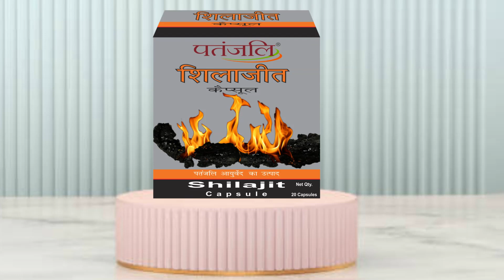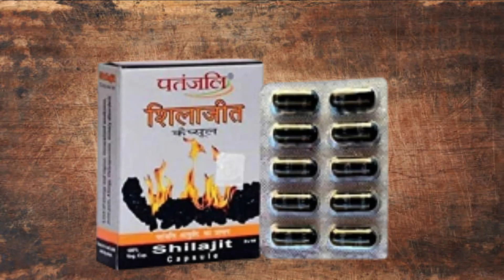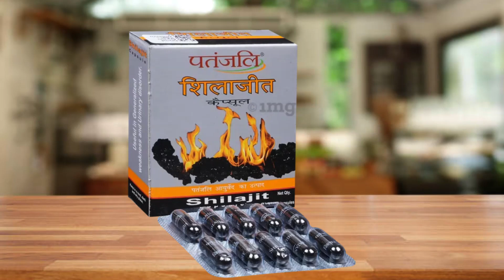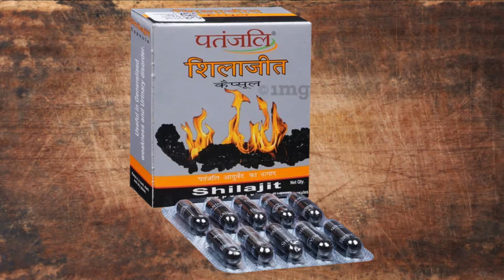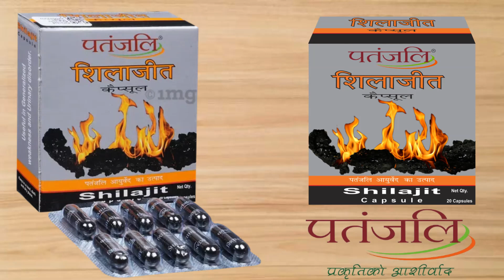Patanjali Shilajit Capsules Review & Benefits in Hindi | Patanjali Shilajit Capsules Honest Review